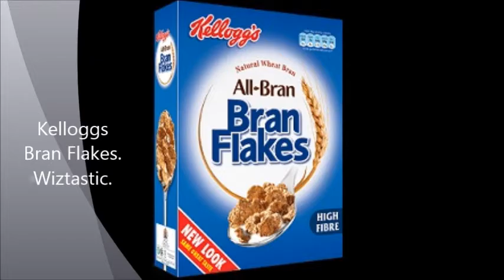Fortune Cookie with Keytar Wizard 173